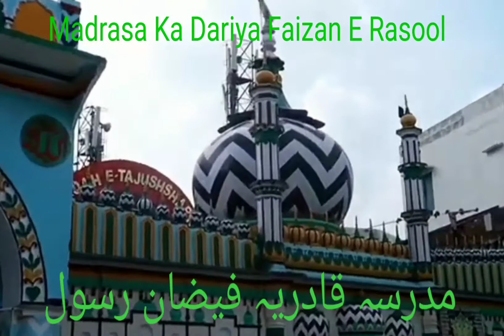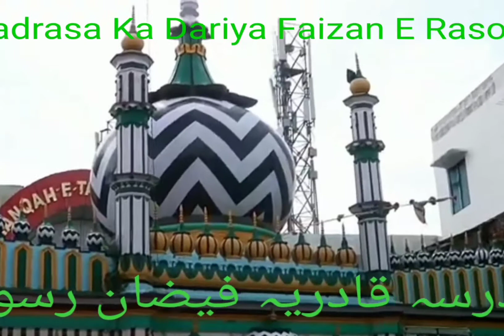Golam Rasul🔥 Paranpur BALAYEIN TAaL DETA HAI 🔥💧 Madrasa Kadariya Faizan E Rasuool 25/2/2021/9/45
MUHAMMED NAAM AISA HAI